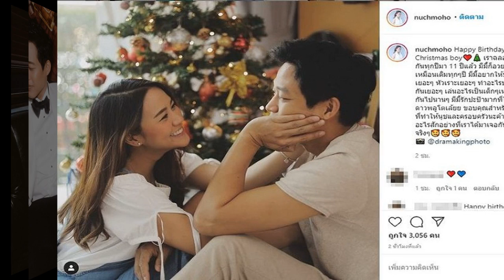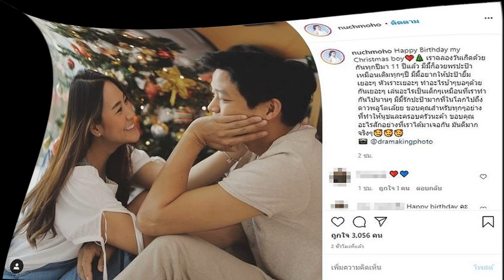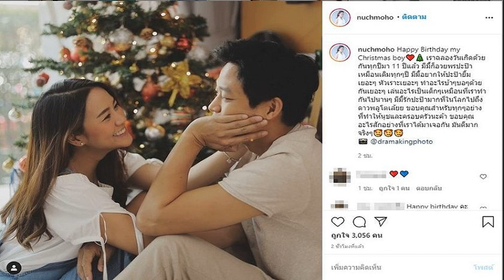นัท มาลิสา เป็นปลื้มรับปริญญาโท คว้าเกียรติบัตรเรียนดี